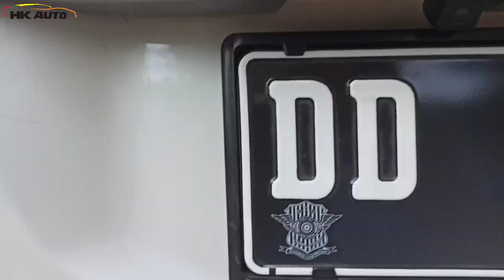Tips Merawat Mobil Warna Putih | HK Auto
Mobil dan Motor berwarna putih harus diperlakukan khusus dibandingkan warna lain, karena jika tidak dirawat warna putih akan pudar dan menguning. Bagaimana tipsnya? Berikut videonya. Smoga bermanfaat.